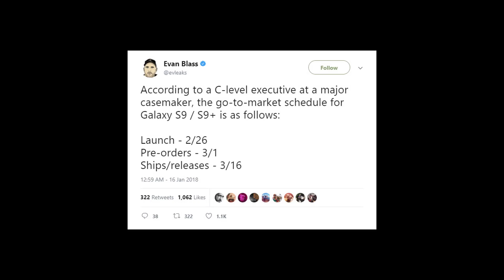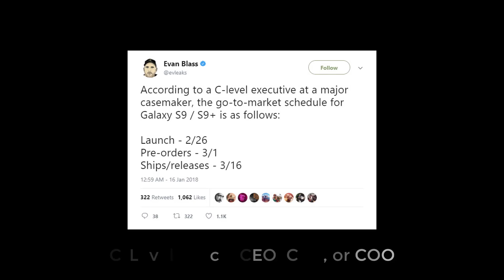Samsung Galaxy S9 / S9 Plus: Exact Release Date & Full Specs!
So, we now have the exact release date for the Samsung Galaxy S9 and S9 Plus, as well as some exciting spec updates. Samsung Galaxy S9 and S9 Plus is almost here and it is going to blow your mind away.

In this video:

Release Date, Pre-Order Date, Ship Date
Full List of Specs

Go Shop Amazing Deals